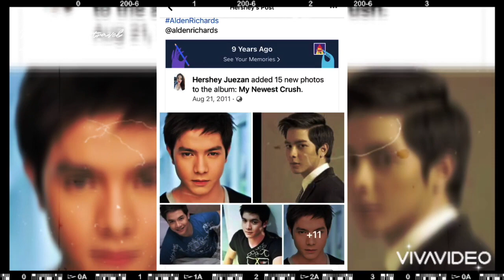ALDEN RICHARDS 10th Anniversary | Tribute to the Asia's Multimedia Star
Welcome to Coffee, Tea or Hershey!

Today's episode is a tribute to Alden Richards' 10 year in the industry

Special Thanks to Alyza of Aldens Reality (Twitter)